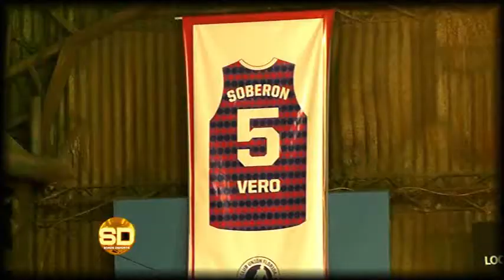Básquet FEBAMBA: Unión Florida - Caza y Pesca